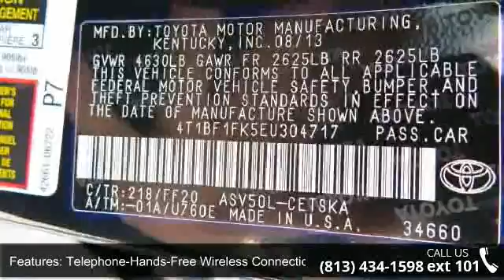2014 Toyota Camry SE - Stadium Toyota - Tampa, FL 33614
2014 Toyota Camry SE Condition: Certified pre-owned Mileage: 30477 Transmission: 6-Speed A/T Exterior Color: Black Interior Color: Black Doors: 4 Stock: 152605A Cylinders: 4